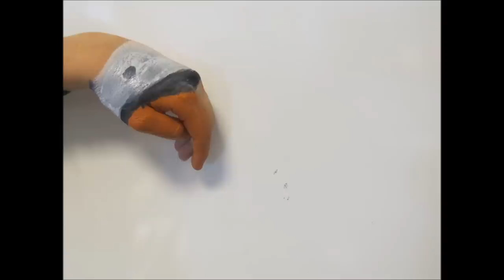Peindre ses mains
Collège de Mertzwiller